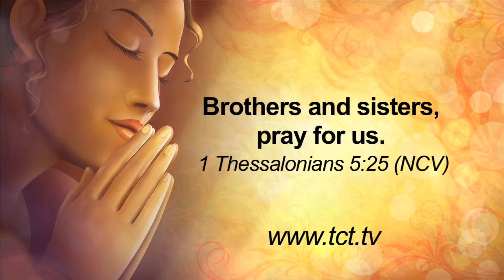We're looking for Prayer Partners!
Twitter or search for us using @TCTTV